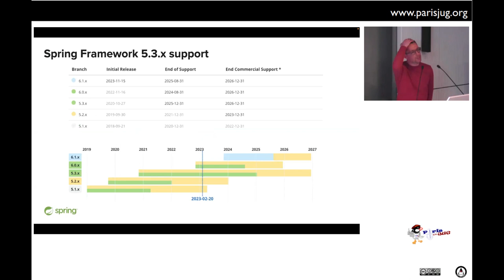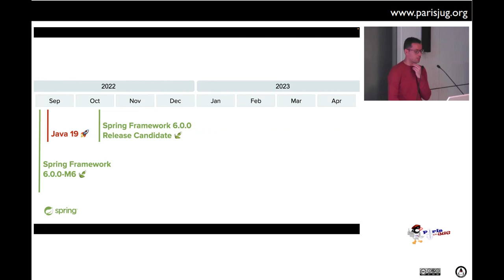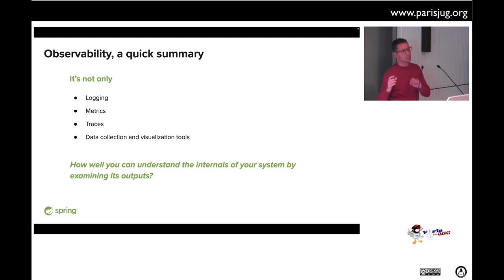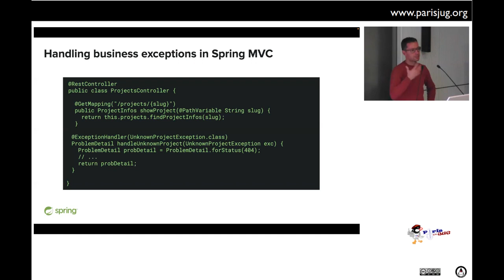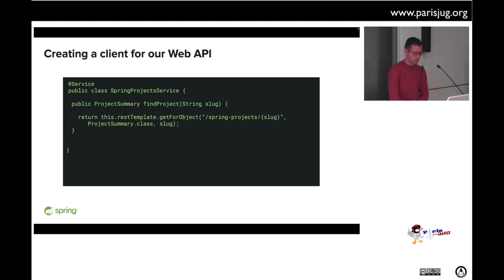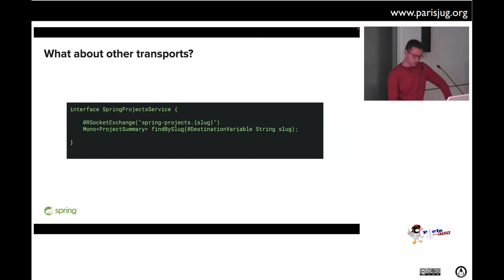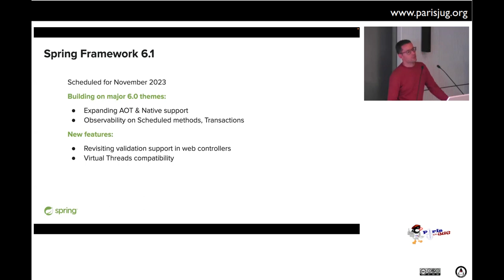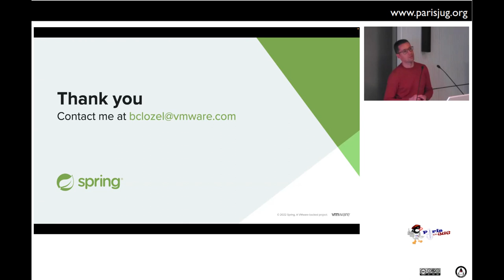2023/03/14 - Spring Framework 6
La nouvelle génération de Spring Framework est arrivée ! Nous discuterons des nouveaux prérequis pour les applications, de comment aborder les mises à jour et des nouvelles fonctionnalités.
En plus du support GraalVM Native, nous verrons comment utiliser « Problem Details », les « Java Interface Clients » ou encore profiter de l’observabilité dans nos applications.
Il sera aussi temps d’évoquer la roadmap de Spring Framework 6.1 et des nouveautés attendues.

par Brian Clozel